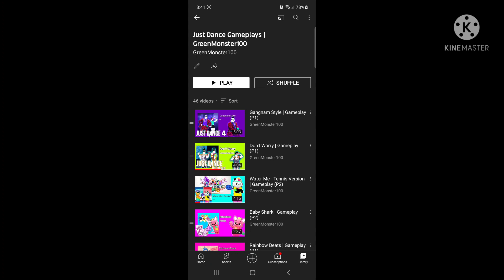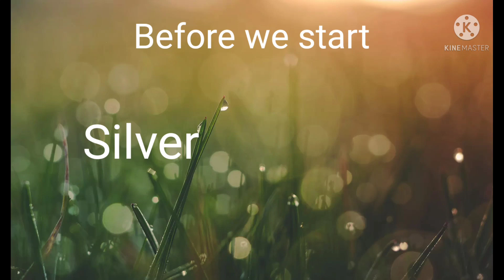Ranking all Anitta songs on Just Dance Worst to Best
What artist should I do next?